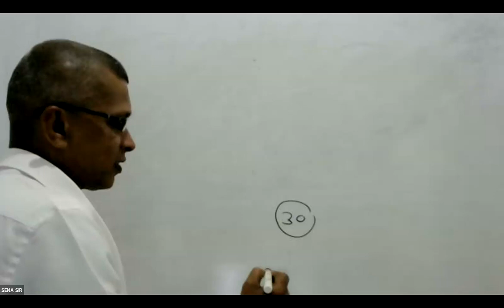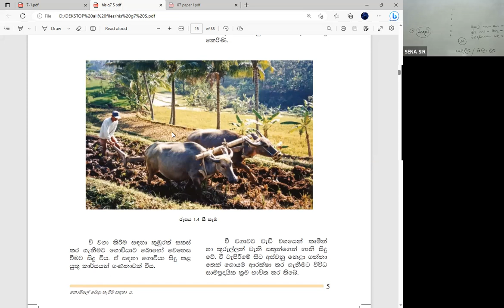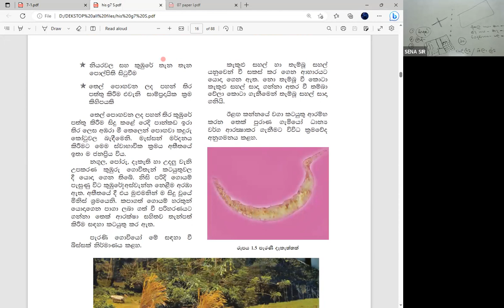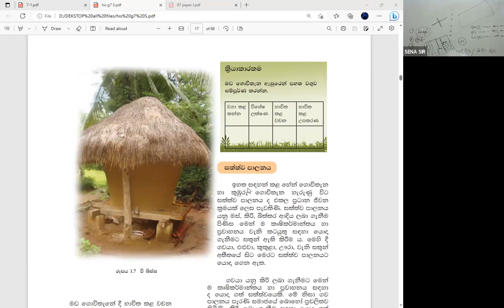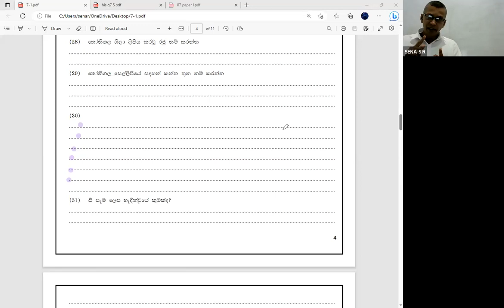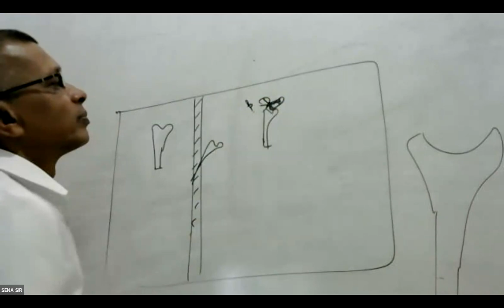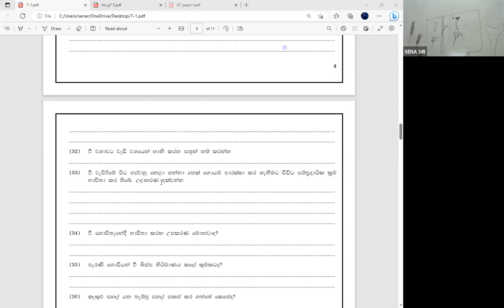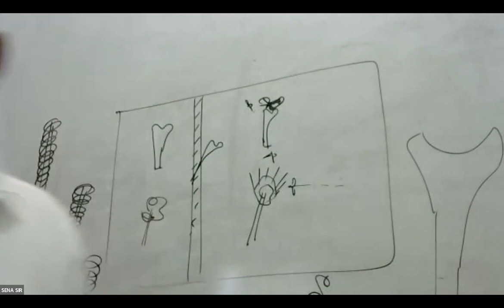2023.04.29 GRADE 07